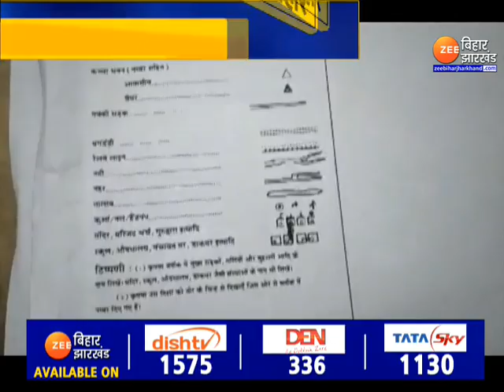Bihar Caste Census: कल सुप्रीम कोर्ट में क्या होगा ? | Bihar Caste Based Survey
बिहार में जातीय गणना (Bihar Caste Census) पर एक बार फिर पेंच फंस सकता है. कल जाति आधारित जनगणना पर सुप्रीम कोर्ट (Supreme Court) में सुनवाई होगी. पटना हाईकोर्ट (Patna High Court) से मिली हरी झंडी को सुप्रीम कोर्ट में चुनौती दी गई है...याचिकाकर्ता ने पटना हाईकोर्ट के आदेश पर रोक लगाने की मांग की है. अभी 5 दिन पहले ही पटना हाईकोर्ट ने जातीय गणना कराने का आदेश दिया था...जिसके बाद याचिकाकर्ता सुप्रीम कोर्ट पहुंच गए. अब कल इसपर सुप्रीम कोर्ट में सुनवाई है...जिसपर बिहार में सियासत भी गरमाई हुई है. महागठबंधन इसे बीजेपी की साजिश करार दे रहा है...तो बीजेपी का दावा है कि महागठबंधन ने अड़ंगा लगाने के लिए सुप्रीम कोर्ट में याचिक दाखिल करवाया है...रिपोर्ट देखिए.